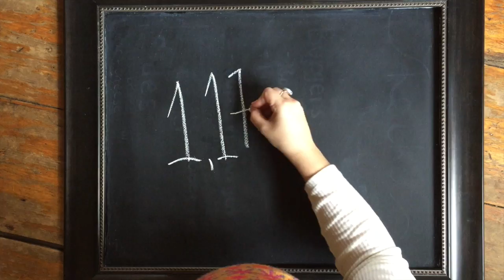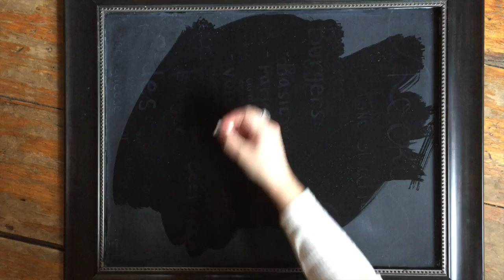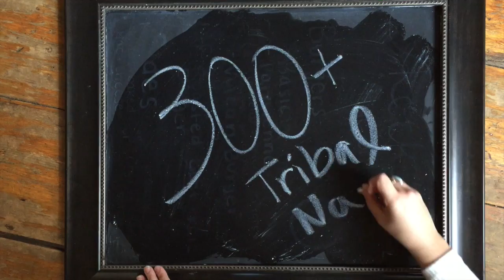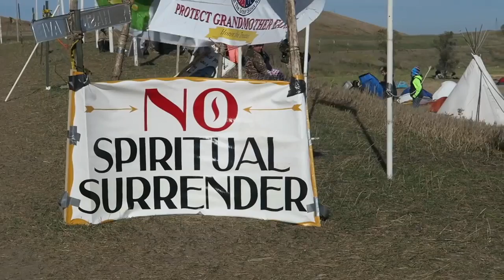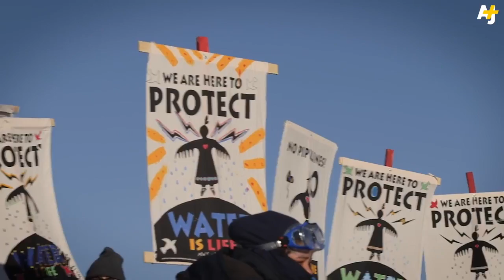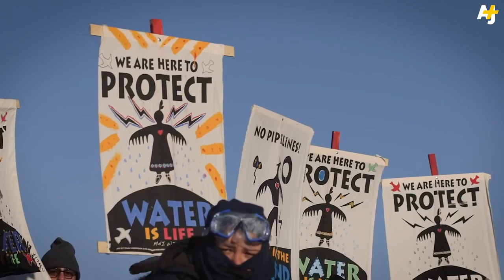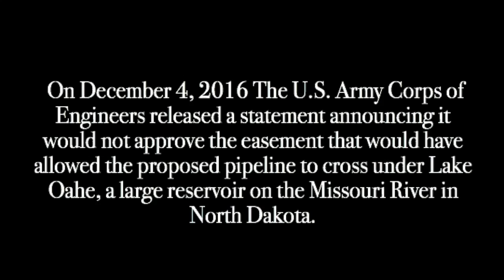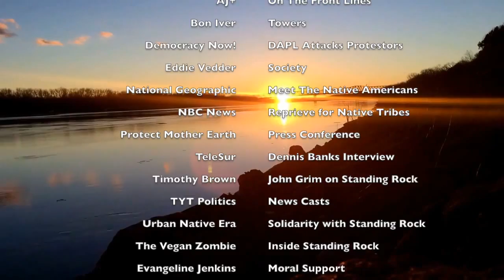Standing with Standing Rock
This short documentary follows the battle against the Dakota Access Pipeline and a 360-degree view on it's impact on indigenous culture.

Created for HON-298: Shaping the American Identity Fall 2016

Directed by Emory Farb